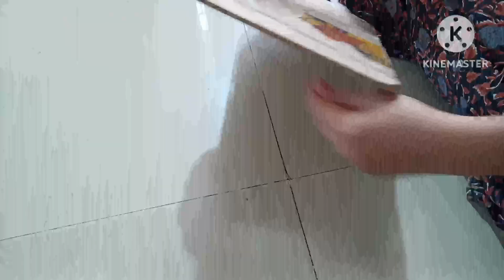silk thread necklace making | braided necklace with pearls